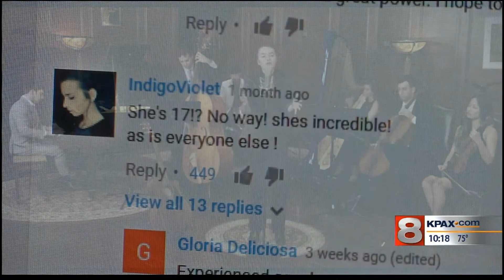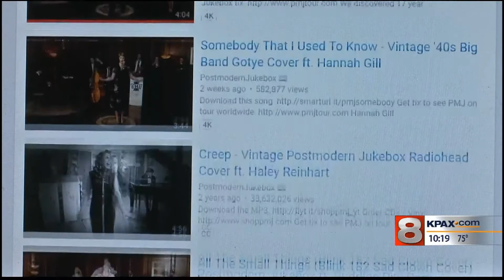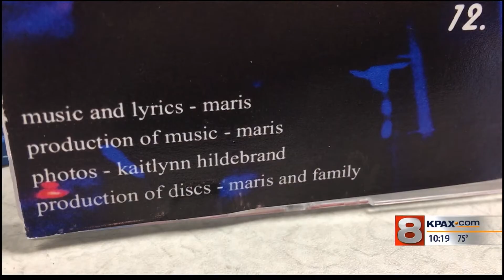JILL VALLEY FEATURE NEWS 2018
EB Craney 2018